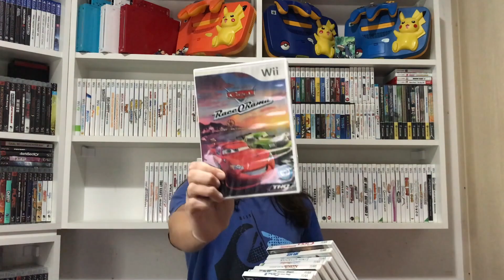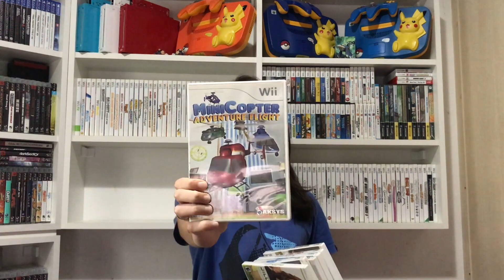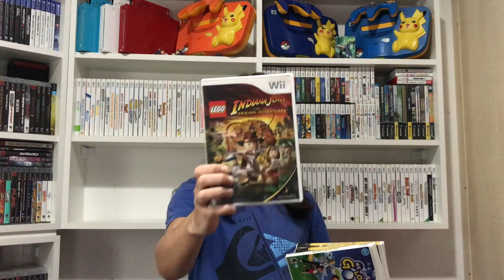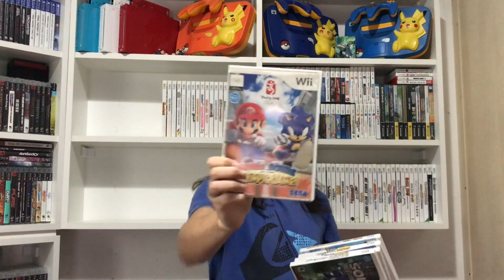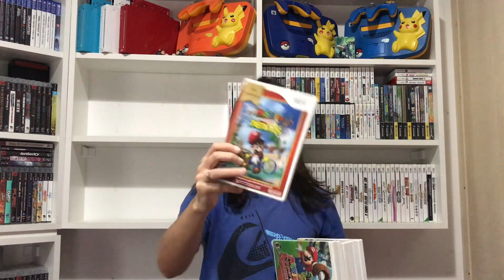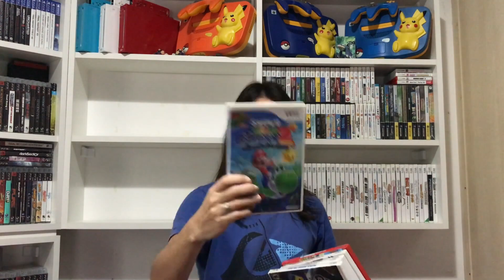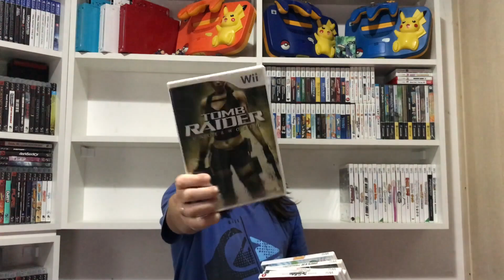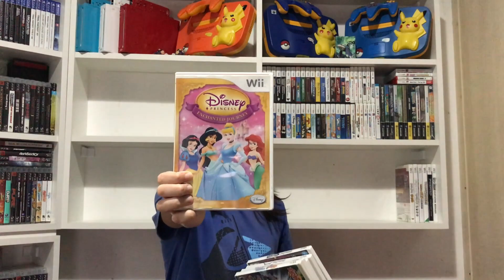Mostrando Minha COLEÇÃO de 115 GAMES de Nintendo Wii!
Minha coleção de Wii tem atualmente 115 jogos, dentre eles alguns caros e RAROS!